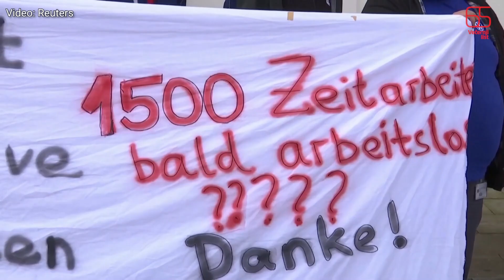Sindikati upozoravaju Volkswagen na 'povijesnu pogrešku' zatvaranja tvornica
Sindikalni čelnici upozorili su Volkswagen da ne napravi "povijesnu pogrešku" dok dvije strane vode pregovore o plaćama koji će vjerojatno odrediti koliko će agresivno najveći europski proizvođač automobila nastaviti otpuštati i potencijalno zatvarati tvornice u Njemačkoj.

OBAVIJEST O OBRADI OSOBNIH PODATAKA Voditelj obrade Vaših osobnih podataka sadržanih u videozapisima na ovom kanalu je VEČERNJI LIST d.o.o., Oreškovićeva ulica 6H/1, 10 010 Zagreb, OIB: 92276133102 (dalje u tekstu: VEČERNJI LIST). VEČERNJI LIST kao novinsko-nakladničko društvo, odnosno kao medij ima ovlaštenje i dužnost informirati javnost o svim događajima koji pobuđuju interes javnosti kao nositelj kritične mase u društvu te svoju djelatnost temelji na Zakonu o medijima, NN 59/04, 84/11, 81/13, 114/22 kao i s istim povezanim propisima. VEČERNJI LIST poštuje pravo na zaštitu privatnosti, dostojanstva ugleda i časti te svaki osobni podatak obrađuje isključivo u novinarske svrhe na način reguliran spomenutim Zakonom o medijima i sukladno Uredbi (EU) 2016/679 Europskog parlamenta i Vijeća od 27. travnja 2016. o zaštiti pojedinaca u vezi s obradom osobnih podataka i o slobodnom kretanju takvih podataka te o stavljanju izvan snage Direktive 95/46/EZ (Opća uredba o zaštiti podataka). Više o obradi osobnih podataka kao i o Vašim pravima možete pročitati u našim pravilima privatnosti na linku